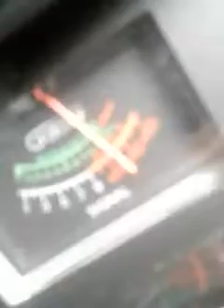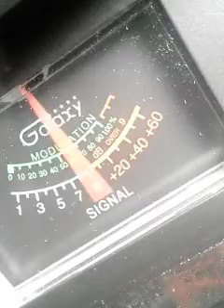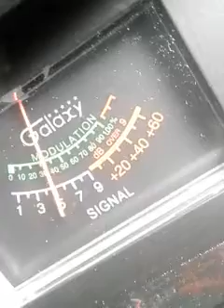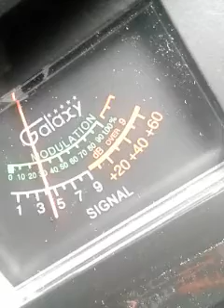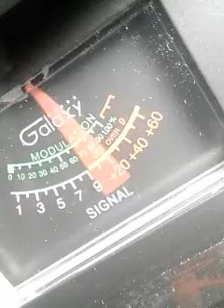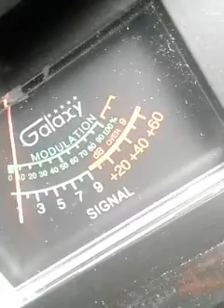Trinitron9 Stymie CO..817AZ.OTHERS .CH 114:33 PM 🍞